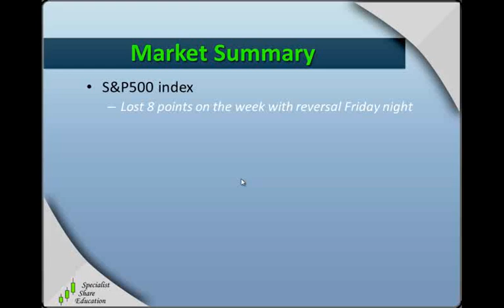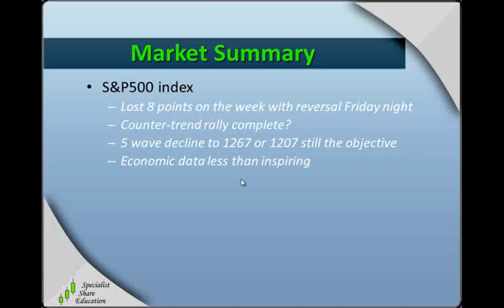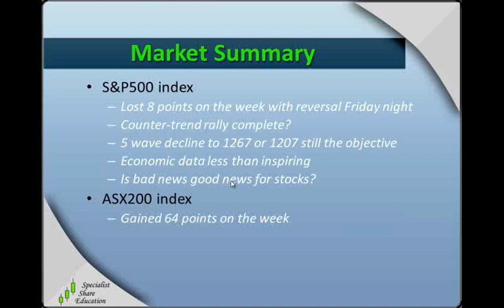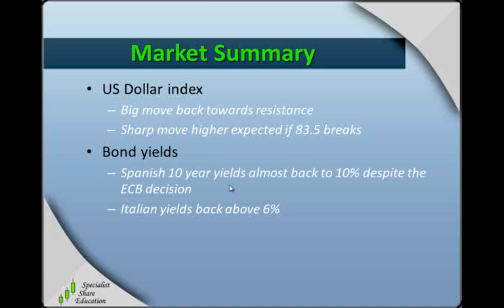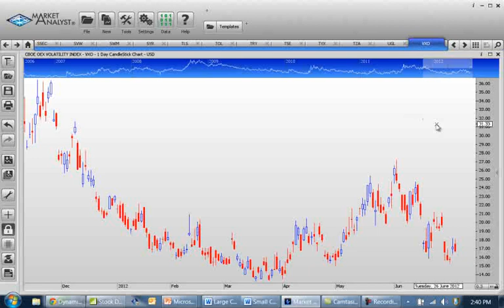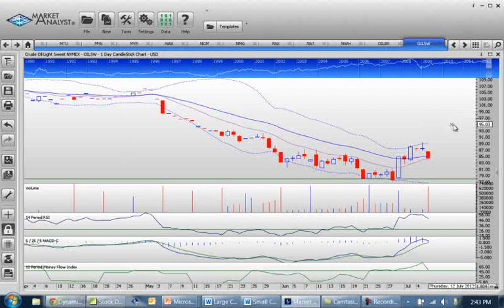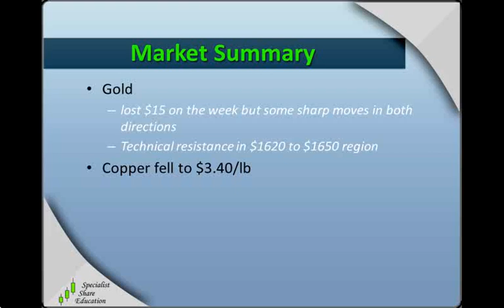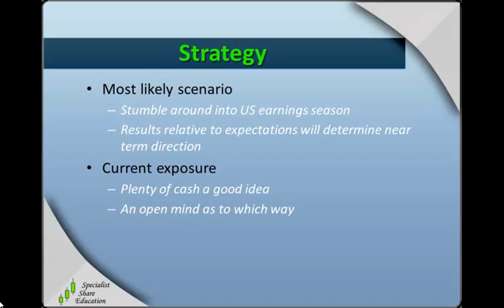08/07/12 Australian Stock Market Update